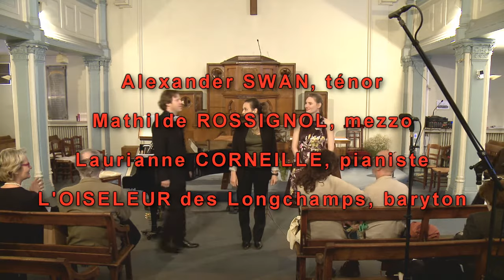Oiseaux en chantant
La Cie de l’Oiseleur présente

Temple du Luxembourg Paris vendredi 15 avril 2016

Alexander SWAN, ténor

Mathilde ROSSIGNOL, mezzo

Laurianne CORNEILLE, pianiste

L’OISELEUR des Longchamps, baryton Jean Philippe Rameau 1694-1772 le rappel des oiseaux

Antonin MARMONTEL 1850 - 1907 le rossignol

Maurice RAVEL 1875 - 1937 le paon / le cygne Jules Renard

Robert SCHUMANN 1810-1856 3 Lieder extraits de DichterLiebe Heinrich Heine

Ernest CHAUSSON 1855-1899 l’albatros Charles Baudelaire

Manuel ROSENTHAL le bengali Nino (Michel Veber)

Benjamin BRITTEN 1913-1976 Waigtail & baby / Proud songster Thomas Hardy

Emmanuel CHABRIER villanelle des petits canards Rosemonde Gérard

Ernest CHAUSSON le colibri Leconte de Lisle

Manuel de FALLA 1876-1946 les colombes Théophile Gautier

Reynaldo HAHN 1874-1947 la colombe et le rosier Jean Cocteau

Edward GRIEG 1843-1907 le cygne Henrik Ibsen

Augusta HOLMES 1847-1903 chanson de l’oiseau bleu Augusta Holmès

Camille SAINT-SAENS les cygnes Armand Renaud

Armande de POLIGNAC 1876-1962 le héron blanc Frantz Toussaint

Olivier GREIF 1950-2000 Sang et plume Jacques Prévert

Joseph CANTELOUBE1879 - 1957 le coucou anonyme populaire

Anton RUBINSTEIN 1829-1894 la tourterelle et le promeneur Ivan Dmitrief

Frantz SCHUBERT 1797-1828 le corbeau Wilhelm Müller

Robert SCHUMANN 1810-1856 Nänie Ludwig Bechtein

Nicolino MILANO 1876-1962 l’hirondelle Lucien Boyer

Edmond AUDRAN 1840 – 1901 duo des dindons (la mascotte) Chivot - Duru

Jacques-Louis BATTMANN 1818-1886 le perroquet de Grand-Maman Adolphe Joly

Joseph SZULC 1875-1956 le fox du canard Gaston Dumestre

Francis LOPEZ rossignol de mes amours